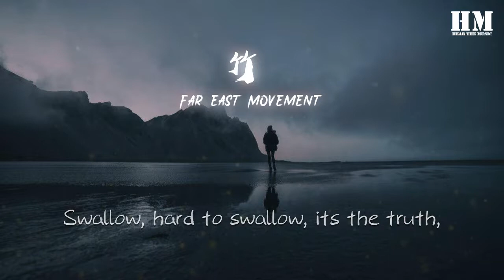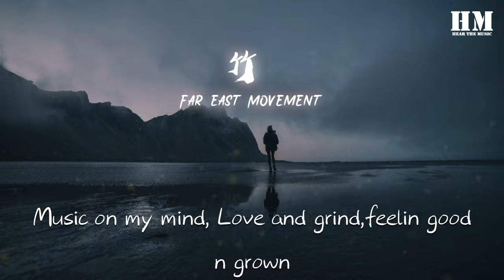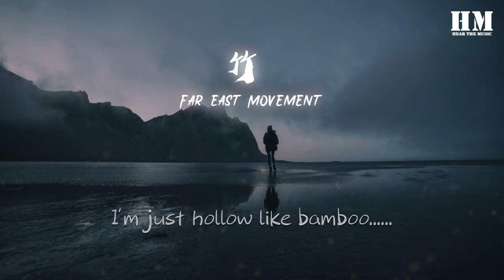Far - 竹 (Bamboo)『I'm just hollow like bamboo』【動態歌詞Lyrics】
竹 (Bamboo)

00:00  作曲 : Virman Coquia/James Roh/Kevin Nishimura
00:00 作詞： Virman Coquia/James Roh/Kevin Nishimura/黃少峯

00:10 從過去到今天的相遇，搭乘一趟發黃的搖椅。
00:15 哪有得意忘形的天地，不用在意過時的風景。
00:20 愛與索取的間距，雙手合十的縫隙。
00:25 好久不見你活蹦亂跳的身影，
00:28 跳進現實的無明。

00:30 Hollow, I feel hollow like bamboo
00:34 快樂之後的不快樂好像沒有人記得，without you。
00:39 Swallow, hard to swallow, its the truth,
00:43 活得清白，活得渾濁，沒了你我怎麼活……
00:48 I'm just hollow like bamboo
00:53 I'm just hollow like bamboo

01:00 交換過的不只是年紀，還有空虛落地的聲音。
01:05 如果可以足夠的幸運，一定聽得懂誠實的焦慮。
01:10 愛與索取的間距，雙手合十的縫隙。
01:15 好不容易記起你來時的樣子，
01:18 怎麼捨得叫醒你.

01:19 Hollow, I feel hollow like bamboo
01:23 快樂之後的不快樂好像沒有人記得，without you。
01:29 Swallow, hard to swallow, its the truth,
01:32 活得清白，活得渾濁，沒了你我怎麼活……
01:37 I'm just hollow like bamboo
01:44 I'm just hollow like bamboo

01:59 When I’m feelin it feelin, feel it flash back
02:01 What’s written in our past, I’m out the match that
02:04 That’s why I’m spending all my nights up with the trees, searching for melodies
02:07 Feeling chills, finding electricity
02:09 Im never gone gone gone, Just in another zone
02:11 Music on my mind, Love and grind,feelin good n grown
02:14 If you don’t see me again, you’ll feel a shadow
02:16 Throw the rope, reel you back in, My magic lasso...hollow

02:18 多相信你
02:19 富有的 貧窮的 都愛着
02:27 多相信你
02:29 富有過 貧窮過 都愛了
02:36 Without you I’m……

02:39 Hollow, I feel hollow like bamboo
02:42 快樂之後的不快樂好像沒有人記得，without you。
02:48 Swallow, hard to swallow, its the truth,
02:51 活得清白，活得渾濁，沒了你我怎麼活……
02:56 I'm just hollow like bamboo
03:03 I'm just hollow like bamboo.